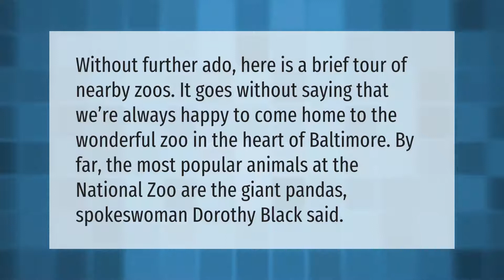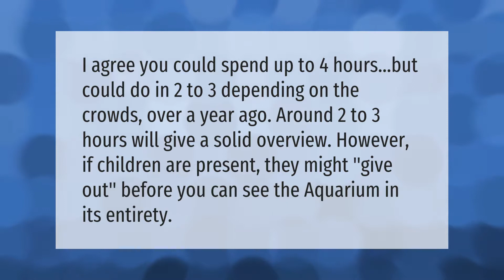Are there pandas at the Baltimore Zoo?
00:00 - Are there pandas at the Baltimore Zoo?
00:38 - Is Washington or Baltimore Zoo better?
01:03 - Does Baltimore Zoo have tigers?
01:32 - How long can you stay at the Baltimore Aquarium?

Laura S. Harris (2021, May 2.) Are there pandas at the Baltimore Zoo?
    AskAbout.video/articles/Are-there-pandas-at-the-Baltimore-Zoo-241001